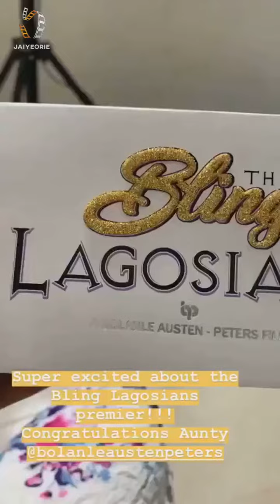Arese Ugwu for Bling Lagosians Premiere